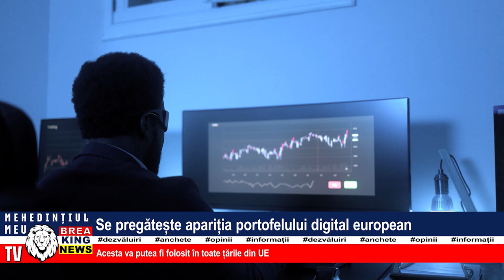SE PREGĂTEȘTE APARIȚIA PORTOFELULUI DIGITAL EUROPEAN